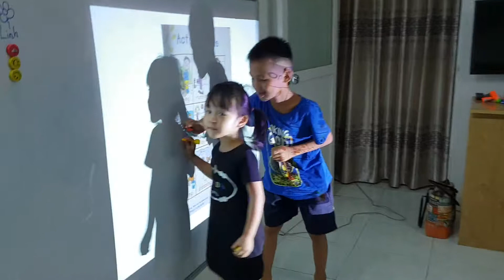Dart stick game - Đạt ft Yến - Ms Jenny's class